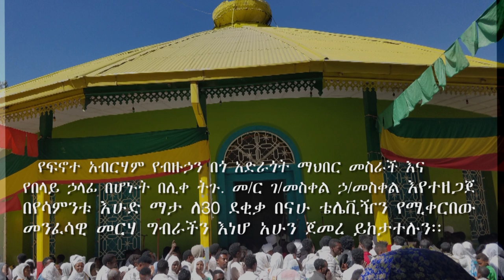ጠላቶችህ አመድን ይቅማሉ